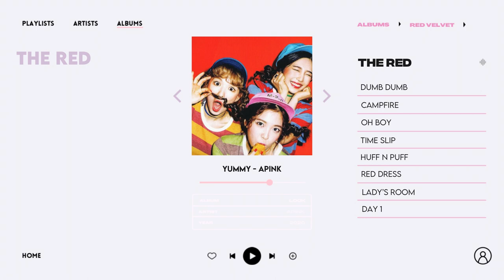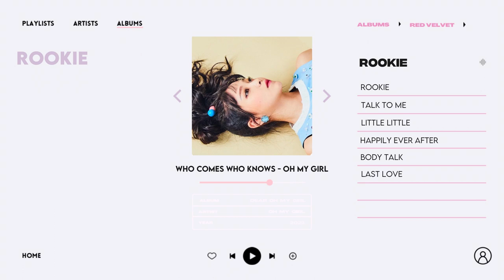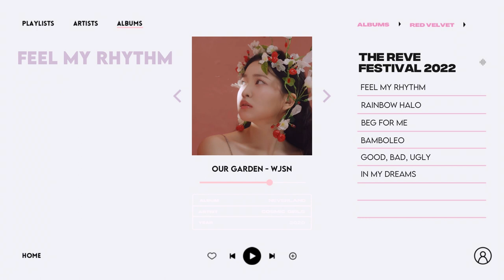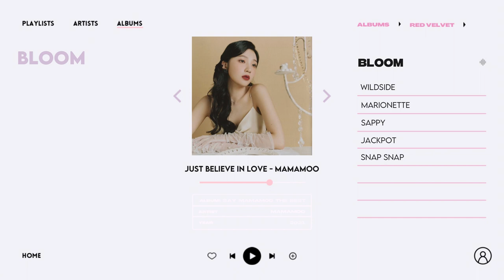putting an extra song on each red velvet album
~  𝚌𝚛𝚎𝚍𝚒𝚝𝚜  ~
Thumbnail idea from Canva